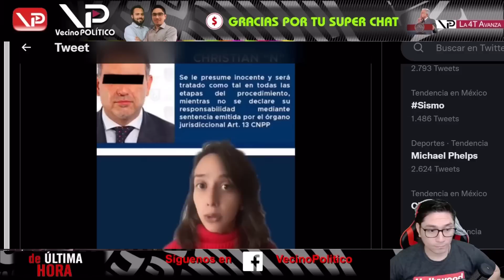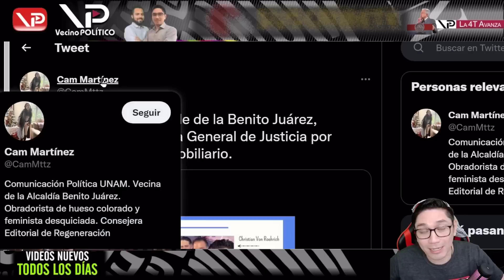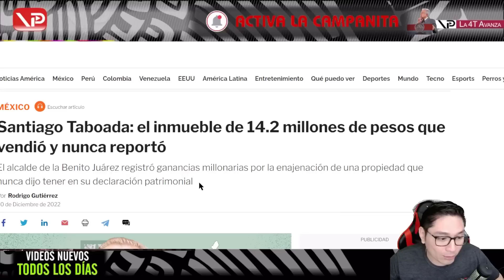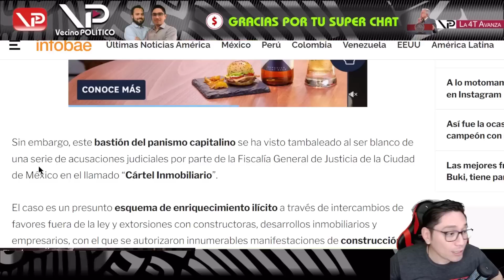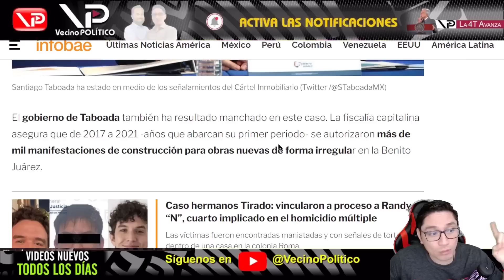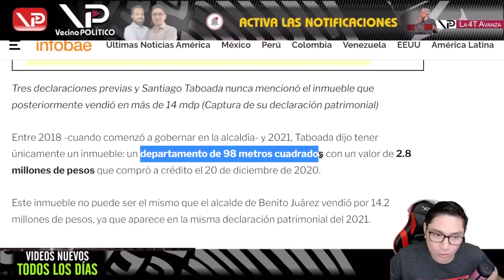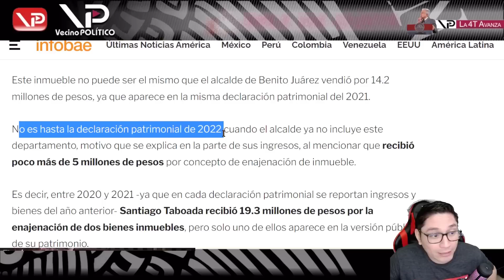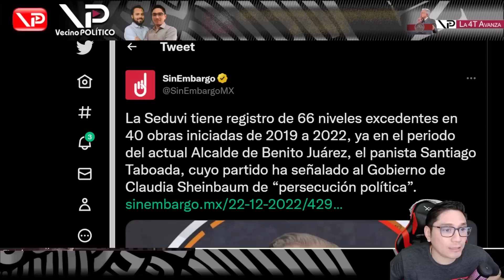¡ CAE OTRA RATA AZUL ! DESCUBREN AL PANISTA DESCARADO - VECINO POLITICO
- Vecino Politico